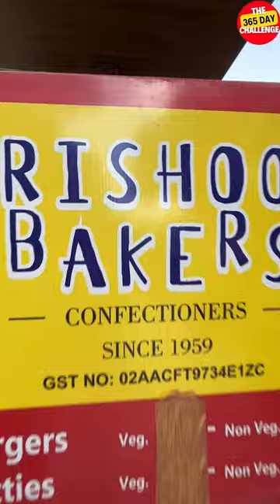Tried Preity Zinta's Favourite Bakery #021